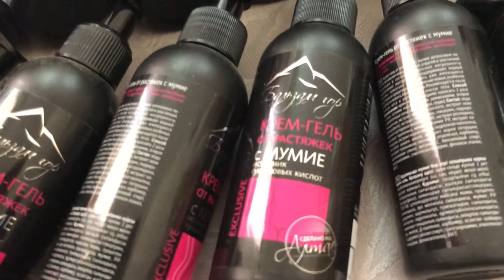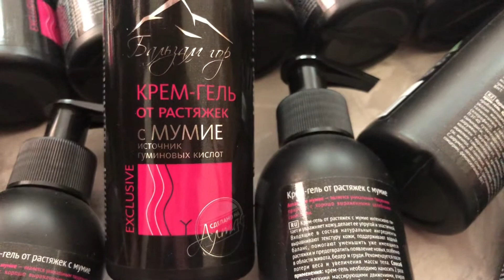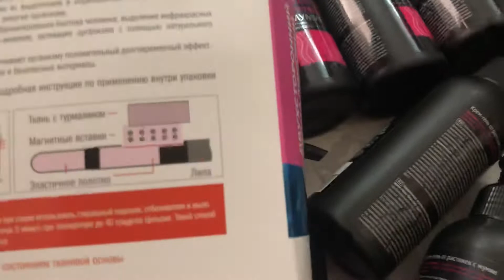Trị rạn da với nhựa shilajit vùng sinh thái sạch Altai